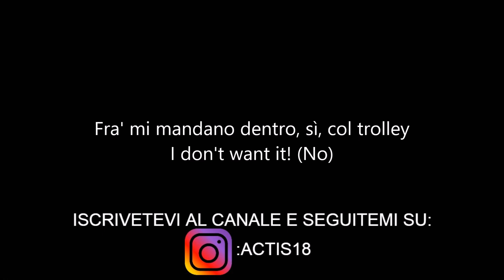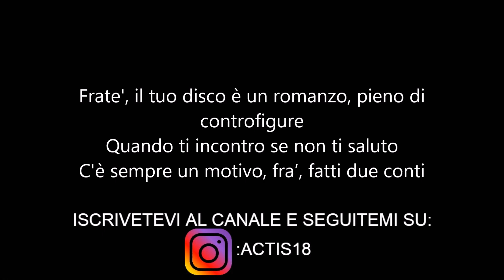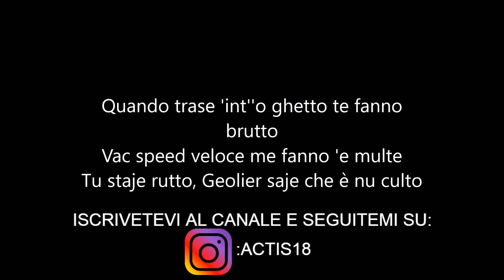Gemitaiz - Alright - Testo (Feat.Emis Killa,Geolier)